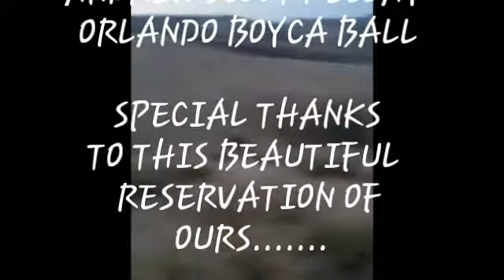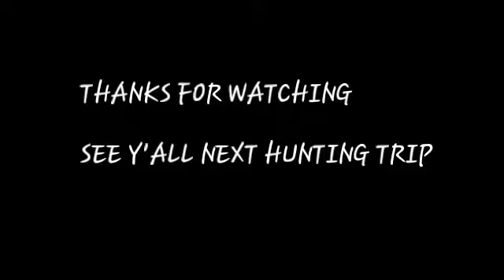HUNTING ON THE FORT APACHE INDIAN RESERVATION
Brothers Having A Blast